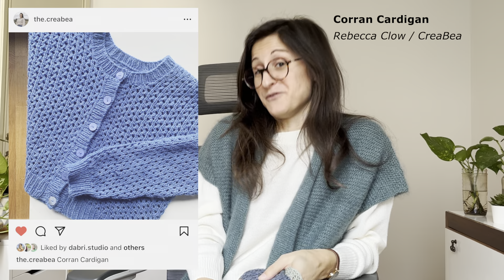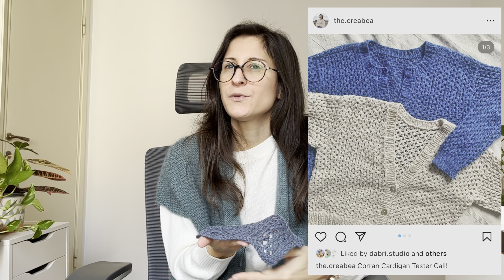An Italian Knitting Podcast Ep. 18 | Moonlight Cardigan, Anna Winter Sweater, Corran Sweater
Ciao! My name is Francesca. I'm an Italian knitter and I'm currently based in Italy, after a few years living (and knitting!) abroad. Apologies, the light is not great in this episode, but hopefully spring will be here soon! 💐

// FINISHED OBJECTS

- Moonlight Cardigan by @MinimiKnitDesign in Drops Flora in the Misty Green colorway and Drops Kid-Silk in the North Sea colorway

- Anna Winter Sweater by Knitting Deer  @knittingdeer   in Svarta Fåret Soft Lama

- Garter Blanket (no pattern) in bright red acrylic wool blend

// OTHER PATTERNS MENTIONED

// ACQUISITIONS

- Noro Silk Garden Sock Solo in colorway S1 Omitama

- Knitting For Olive Soft Silk Mohair in colorway Marzipan

// DISCOUNT

// CHAPTERS

00:00 Intro
01:19 Finished object - Moonlight Cardigan (test knit)
12:16 Work in progress - Anna Winter Sweater (test knit)
19:00 Work in progress - Corran Cardigan (test knit)
26:25 Work in progress - Bright red garter blanket
27:20 Acquisitions
32:27 Outro